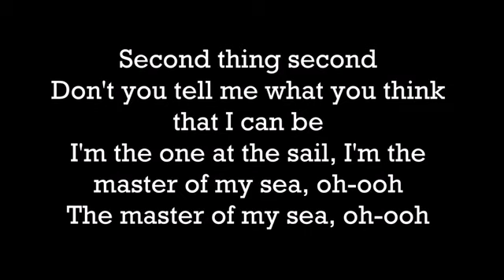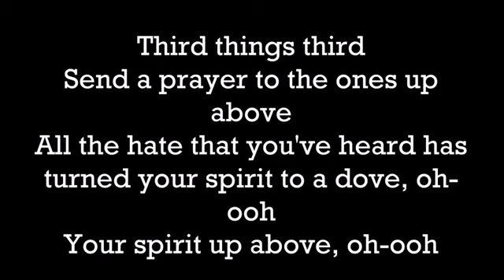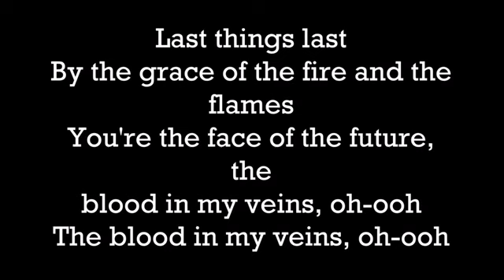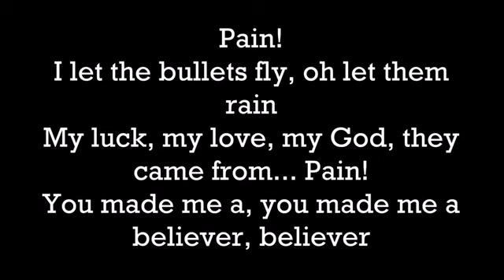Imagine dragons believer lyrics